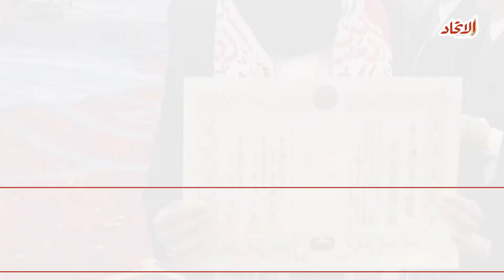طلاب إماراتيون يتفوقون في اليابان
500 طالب إماراتي في الجامعات اليابانية بحلول 2018
يدرسون التخصصات التالية :
- الهندسة الميكانيكية
- هندسة الطيران والفضاء
- هندسة الطاقة والروبوتات
- علوم نظام المعلومات

«عبدالله القايدي- طالب إماراتي»: "أحفظ من الحروف اليابانية أكثر من 2000 حرف"
«عبدالله القايدي »: "ما زادني حماساً هو زيارة وتشجيع  صاحب السمو الشيخ محمد بن زايد للطلبة الإماراتيين هنا"
  « ريم النقبي – طالبة اماراتية»: "أشعر بالفخر لحصولي على جائزة «هيغاشي كونينوميا» من العائلة الإمبراطورية"
‬  « ريم النقبي»: "مشروع تخرجي كان عن «النانو تكنولوجي» واستخدامها في أنابيب النانو الكربونية بتكلفة أقل ومن دون استخدام طاقة عالية"